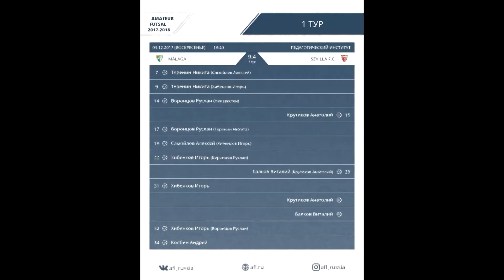03.12.2017 Malaga - Sevilla. Nizhny Tagil. Зал НТГСПА. Afl.